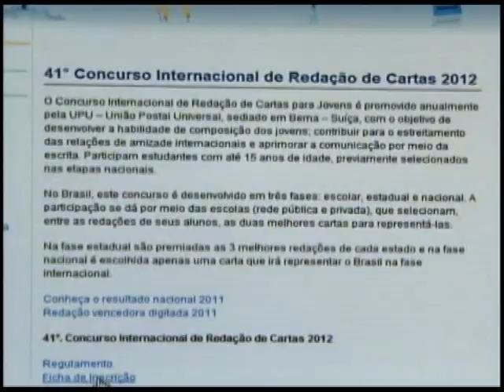Concurso Internacional de Redação de Cartas estimula jovens a desenvolver a escrita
NBR Notícias - 13.02.12: Em tempos de tecnologia, um Concurso Internacional de Redação de Cartas pretende desenvolver a habilidade da escrita de jovens e crianças. Participam 191 países. No Brasil, a responsabilidade é dos Correios. E em tempos de tecnologia, um Concurso Internacional de Redação de Cartas pretende desenvolver a habilidade da escrita de jovens e crianças. Participam 191 países. Informações no